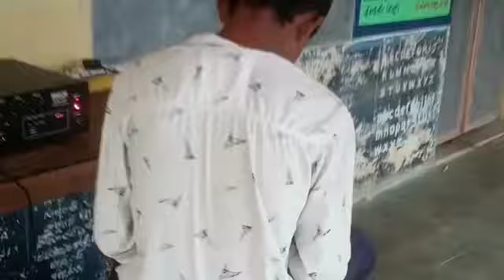YARRAMANUGUDA SMALL VILLAGE SANKRANTHI SAMBHARALU 2023 YOUTH CREATE VIDEO